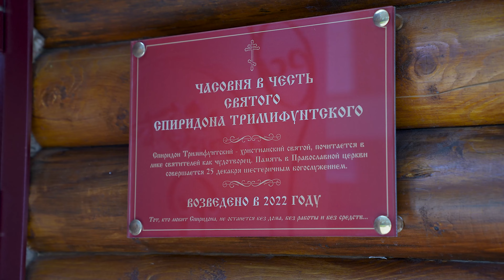Освящение часовни в честь Святого Спиридона Тримифунтского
Янтарный комбинат